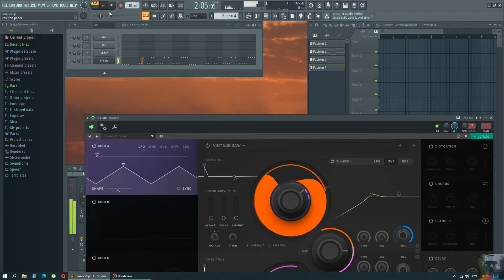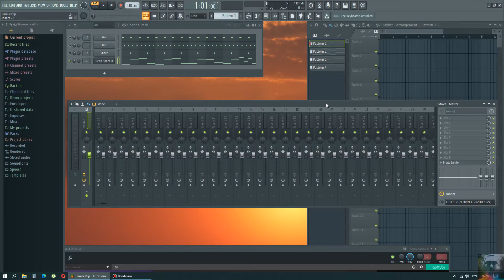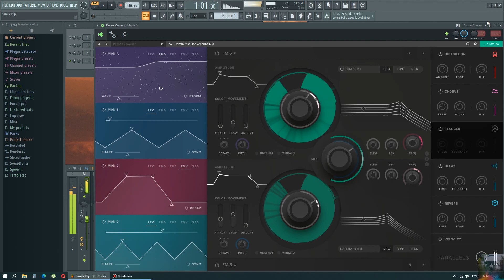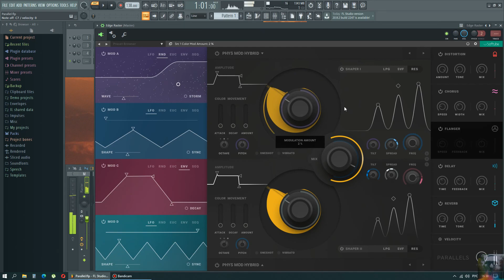Softube - Parallels [Demo][Only sound][#1]